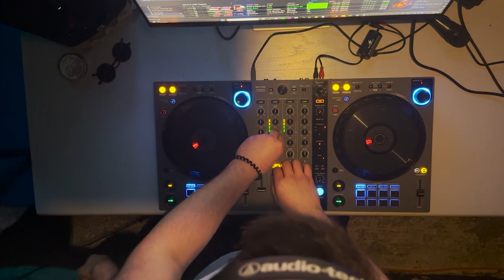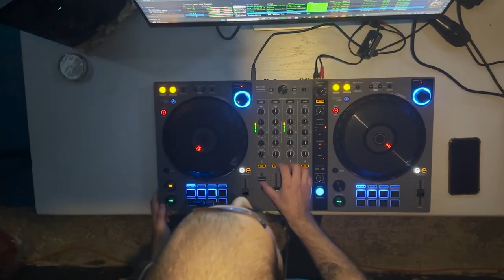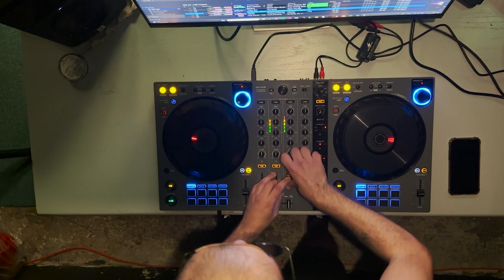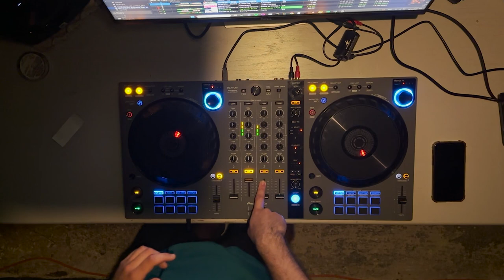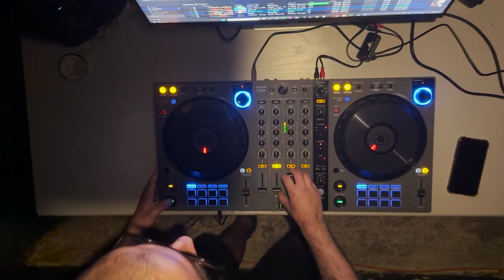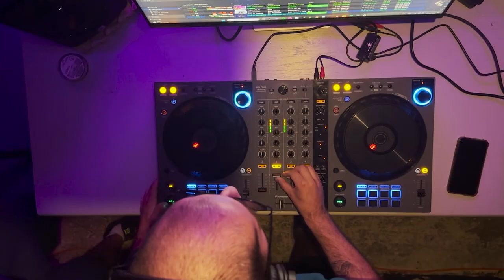D3JV x Cigi HS|rejvik.events Vrbovce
0:00   D3JV DNB
34:25 D3JV b2b CigiHs
54:30 Cigi Hs